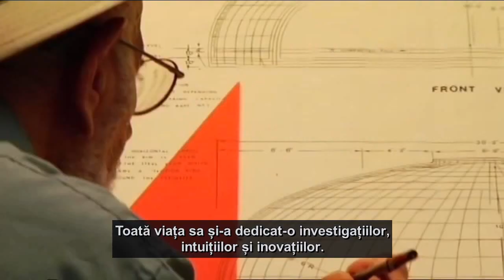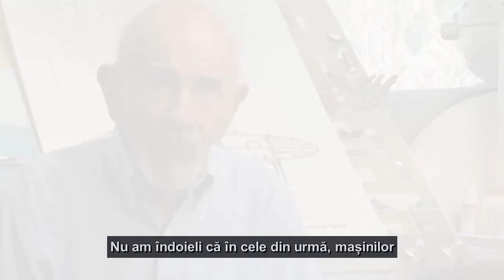Vei crede ca e utopie, dar se poate realiza maine - o lume mai buna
Ideea care poate revolutiona economia moderna - RBE.

O idee revolutionara asteapta 'aprobarea' celor mai inteligenti oameni de pe planeta.
Jacque Fresco a fost cel mai mare vizionar al umanitatii ignorat de stiinta oficiala.
Fiindca nu vrem sa invatam din greseli, riscul este sa le repetam.
Indiferent de consecinte, Alegerea e a Noastra.

O posibila epoca de aur poate prinde viata in fata noastra si pentru prima data in istoria umanitatii poate fi aplicabila cu o conditie: sa se lucreze pentru implementarea ei pe scara globala.

Surse: Introducere in sociocibernetica, Viitorul prin proiectare, Alegerea e a Noastra

Jacque Fresco - RIP